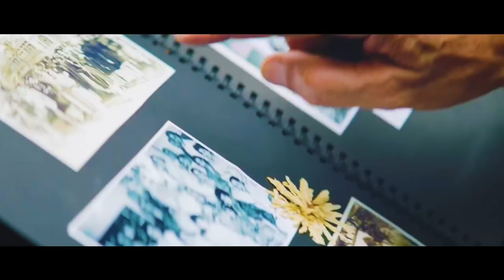Pechan Pakistan | Pakistan Day Song | 23rd March 2021 | New National Song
Pechan Pakistan
Hum Fakhre Pakistan, Hum Azme Alishan

Video Edit & Post: Muhammad Faiz Iqbal
Poet: Naeem Uddin Naeem